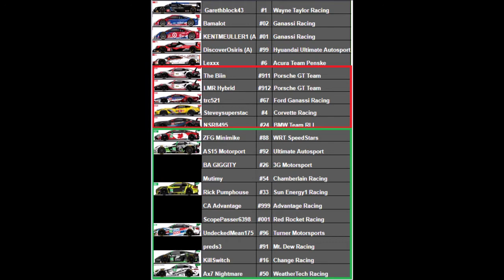eIMSA Season 5: Daytona 2.4